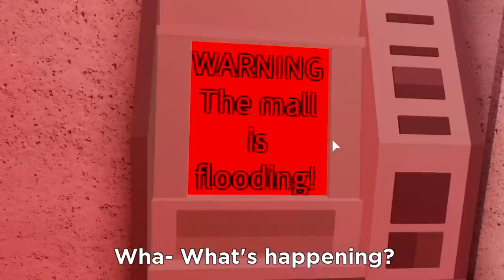HOW TO BEAT ROBLOX PIGGY EXTREME MALL!! (Ending Revealed)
It took 6 HOURS!! But i actually did it.. I beat roblox piggy EXTREME MALL!! Now i need to go to sleep and dream about My Star Code!!

🛒 Hottest Merchandise!!